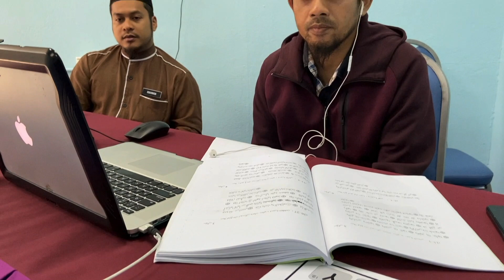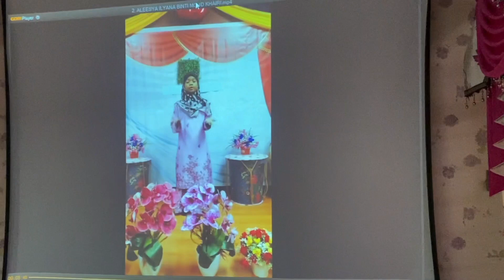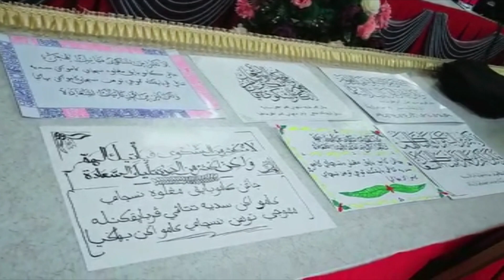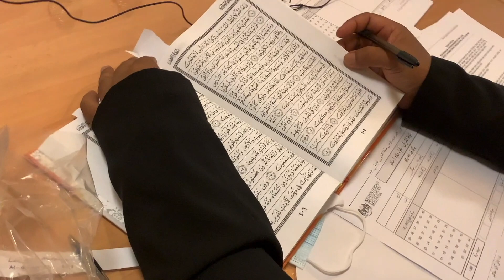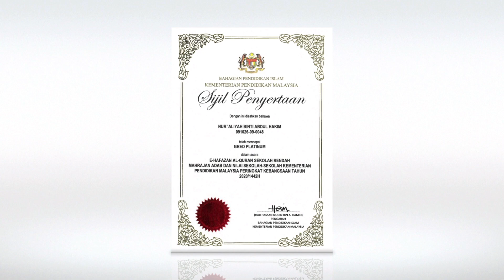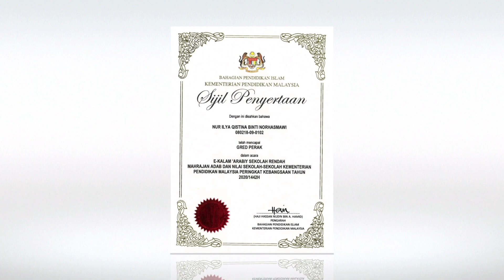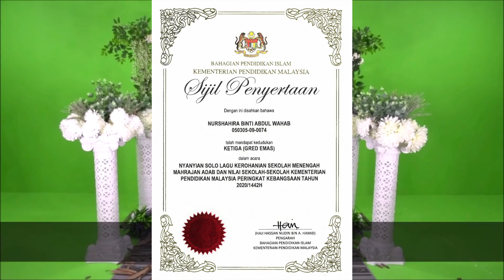Lensa Mahrajan Program Pembangunan Adab Dan Nilai (MPPADNI) Peringkat Negeri Perlis 2020